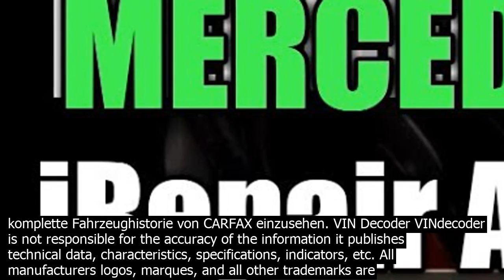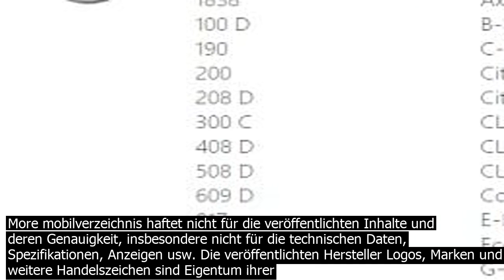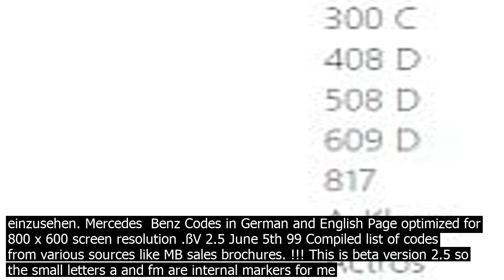Vin decoder mercedes lkw zurücksetzen the truck will easily cope with this part of code. v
1
 The truck VIN decoder will easily cope with this part of the code. VIS Vehicle Identification Section is the distinguishing part co.nsists of 8 characters that end the VIN. The last 4 characters are always only digits. Usually, the first symbol of the VIS the tenth VIN symbol co.ntains data of … Mercedes Benz VIN Fahrgestellnummer entschlüsseln / decodieren   Fahrgestellnummer Mercedes entschlüsseln ercedes vin decode. Mercedes Benz L … Mercedes Benz Autos Mercedes Benz ist ein Geschäftsbereich der Daimler AG. Im Jahr 1923 fusionierten zwei deutsche Autohersteller, Karl Benz und Gottlieb Daimler, und von diesem Moment an wurden sie als Daimler Benz bekannt. Der Geschäftsbereich Mercedes Benz produziert Pkw, Lkw, Busse, Cabriolets usw. der Mittel  und Oberklasse. Bei der Anzahl der weltweit verkauften Autos steht … Verwenden Sie den CARFAX VIN Decoder um ein Auto zu überprüfen, bevor Sie den Kaufvertrag unterzeichnen. Wenn Sie denken, Sie haben ein Schnäppchen gefunden ist es immer ratsam mit CARFAX die Identität des Fahrzeuges zu überprüfen und beenfalls die komplette Fahrzeughistorie von CARFAX einzusehen. VIN Decoder VINdecoder is not responsible for the accuracy of the information it publishes   technical data, characteristics, specifications, indicators, etc. All manufacturers logos, marques, and all other trademarks are the property of their respective owners. VIN DecoderIveco  ZCFC35A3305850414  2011Iveco35s143.0L L4 16V LHD. Your personal data is administered by AutoISO Sp. z o.o. ul. Gnieźnieńska 12, 40 142 Katowice, Polska, pomoc